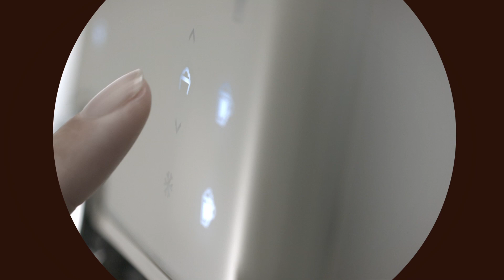Lavazza A Modo Mio - Fantasia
Scopri Fantasia, per infinite combinazioni di latte e caffè in un solo tocco. Compatta, elegante e facile da usare, Fantasia è la macchina Lavazza a Modo Mio che ti permette di creare tutte le deliziose specialità della caffetteria italiana a casa tua. Scopri di più su

Prova le macchine da caffè Lavazza A Modo Mio e vivi l'esperienza dell'autentico espresso italiano di Lavazza anche su e su